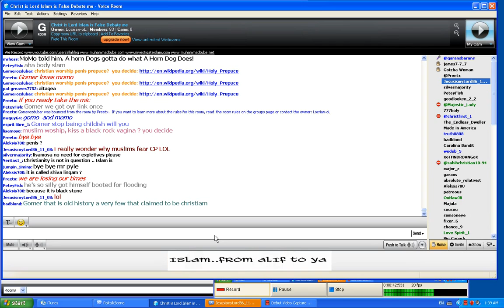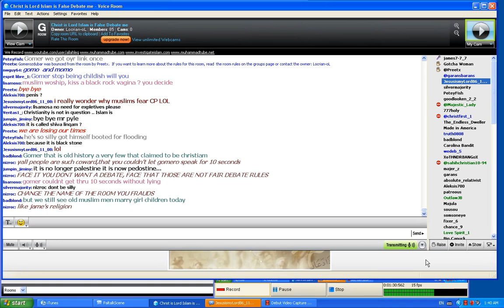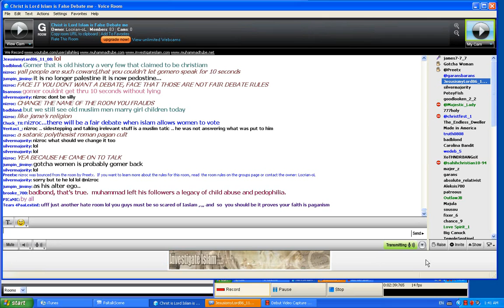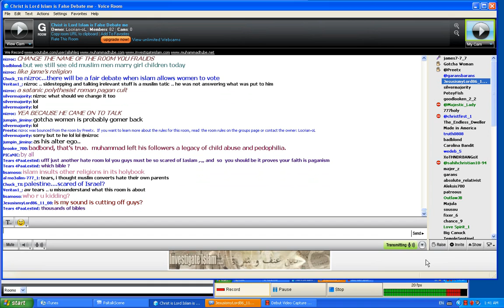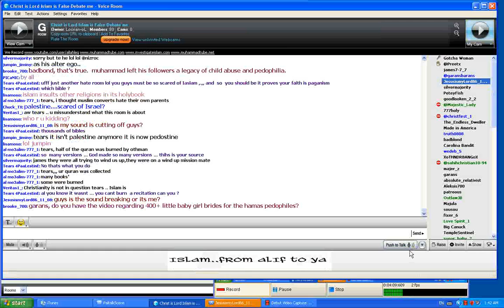Muslims practising Taquia in our chat room lying for the glory of Allah who is Satan part 2